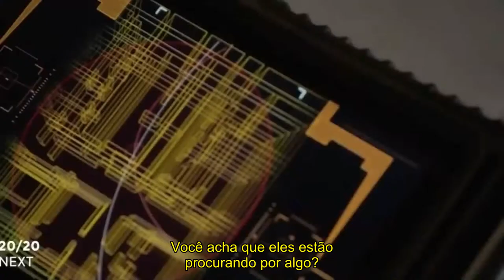AGENTS OF S.H.I.E.L.D | PROMO S06XE04 "CODE YELLOW" - LEGENDADA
Série: Agents of S.H.I.E.L.D
Emissora: ABC
Temporadas: 6